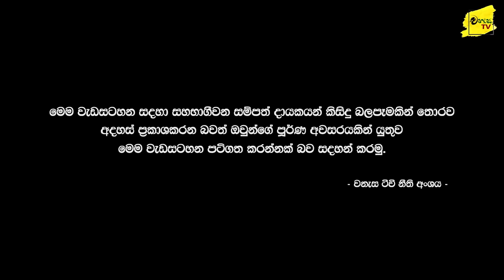පස් බැම් සුනු ව්‍සුණු කල ටැංකි කමාන්ඩර් සාජන් මංජුලගේ බිහිසුණු මතකය | WANESA TV